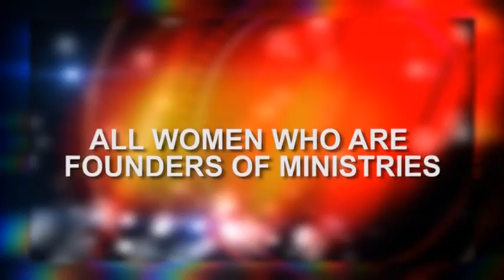FEAST OF ESTHER 2014 ADVERT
THE FEAST OF ESTHER IS AN ANNUAL PROGRAM FOR WIVES OF GENERAL OVERSEERS,WIVES OF PRELATES,WIVES OF PRIMATES AND WOMEN WHO ARE FOUNDERS OF CHRISTIAN MINISTRIES..HOSTED BY PASTOR MRS FOLU ADEBOYE,WIFE OF THE GENERAL OVERSEER OF THE REDEEMED CHRISTIAN CHURCH OF GOD.